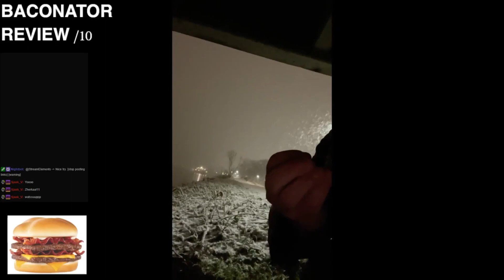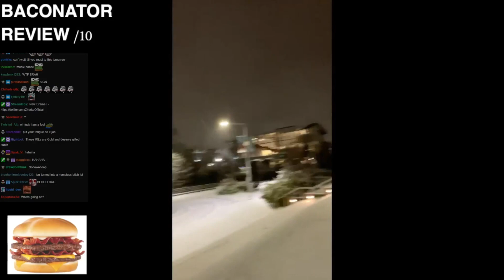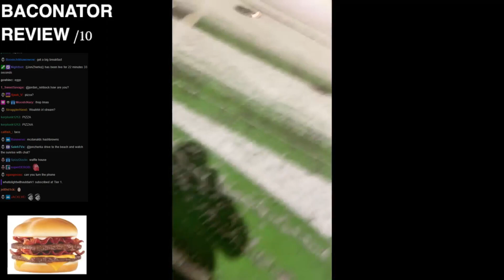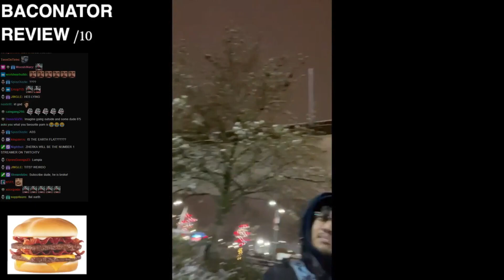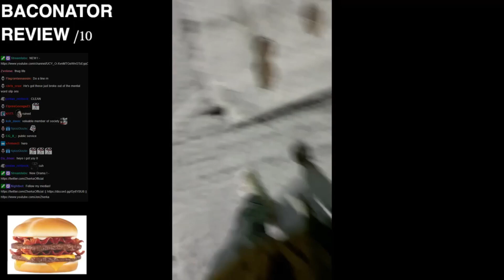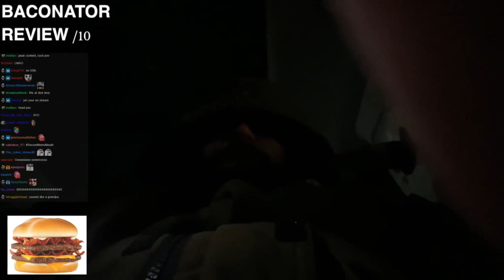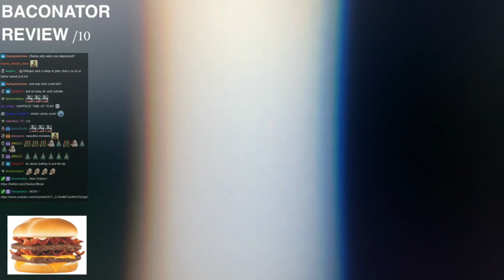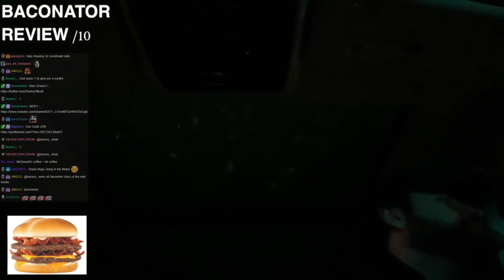JON ZHERKA IMPROV IN THE SNOW AND MEETS HIDEO KOJIMA IRL